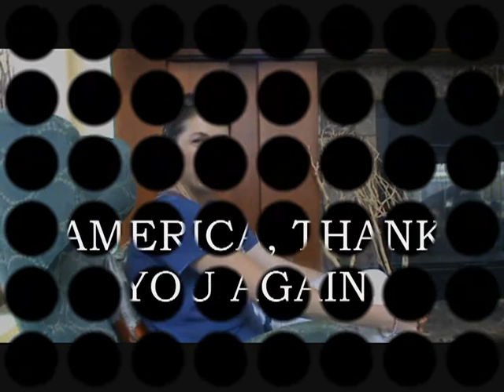Krzysztof Potocki - America 2 - April 2017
Nasza druga podróż do USA w 3-minutowym skrócie:)
Chicago - New Orlean - Memphis - Tupelo
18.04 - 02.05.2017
W tle: Promised Land - Elvis Presley (1973)